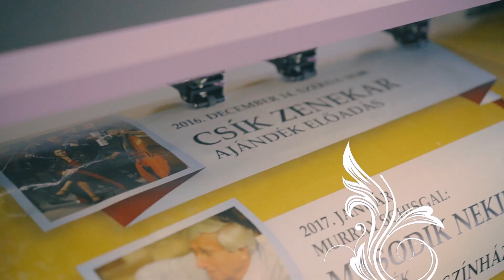KIMK Siófok - imázsvideó